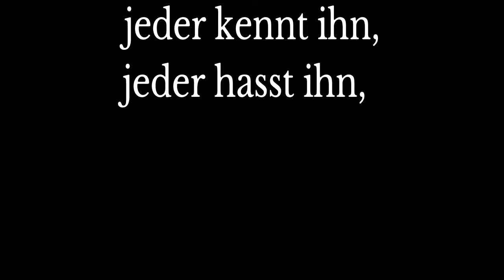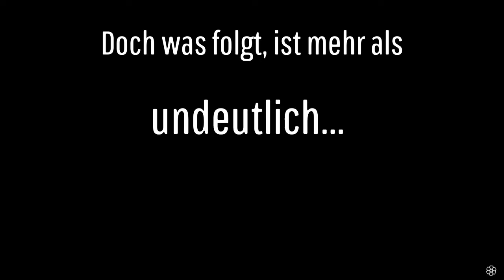Red dead redemption 2: best of 1